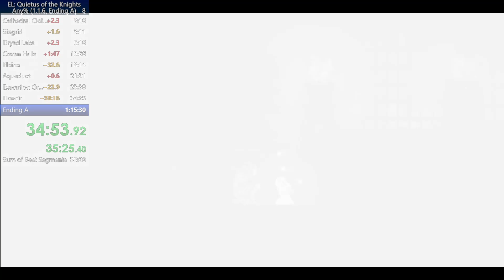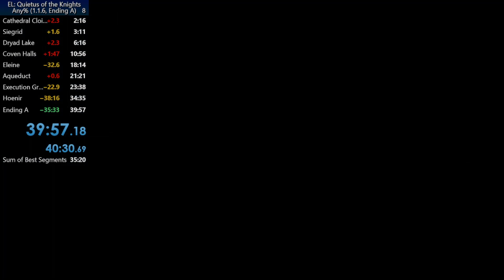Ender Lilies (Any% Ending A, 1.1.6) Speedrun in 39:57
room to improve. died once on the way to elaine, twice to elaine, and many times times to hoenir. forgot to equip elaine before the jump to the aquaduct. couldn't get the final jump for several minutes.

if you don't want to watch me fail for many minutes:
Elaine: 16:38
Hoenir: 30:23
Final Jump: 39:45